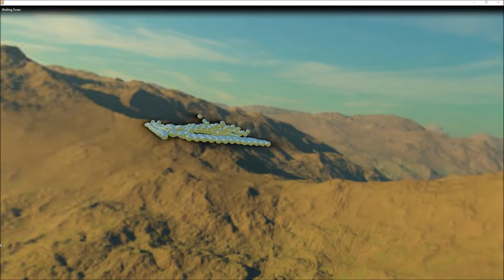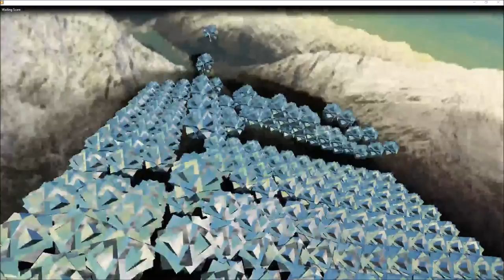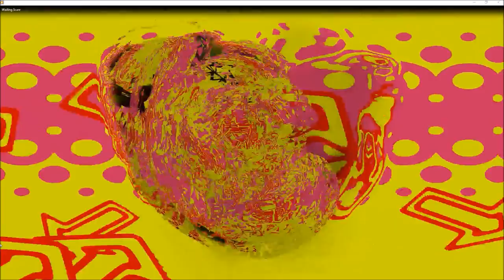Wailing Scare-Visualization Video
Another Music Maker Jam creation I named Wailing Scare.The video is a screen capture of the Morphyre visualization plugin on the good old windows media player.And of course edited on windows live movie maker